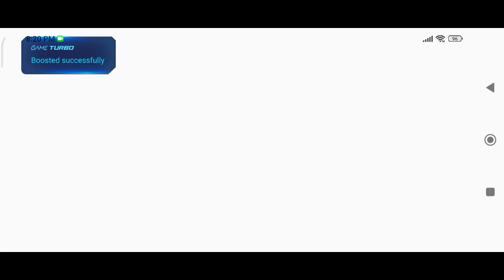Cyndrace! New Pokemon Unite - Gameplay Walkthrough Part 5 Amazing Battles!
Pokémon  Master Journeys

I love playing Pokemon games on my channel, so I'm excited to try out this free to play MOBA style game! You may have seen a trailer or review, but this playthrough will feature my impressions, reactions, and commentary throughout multiple modes of the full game! If you're a fan of Pokemon, then let's play Pokemon Unite!

POKEMON UNITE
Team up and take down the opposition in Pokémon's first 5-on-5 strategic team battle game! Join Trainers from around the world as they head for Aeos Island to compete in Unite Battles! In Unite Battles, Trainers face off in 5-on-5 team battles to see who can score the most points within the allotted time. Teamwork is key as you and your teammates defeat wild Pokémon, level up and evolve your partner Pokémon, and knock out the opposing team's Pokémon to prevent them from scoring points. Put your teamwork to the test, and take home the win!

Editing Software :-
Inshot